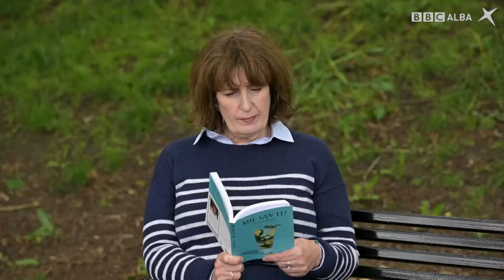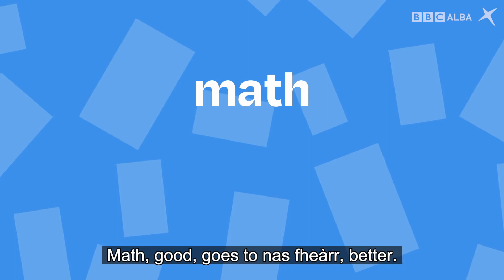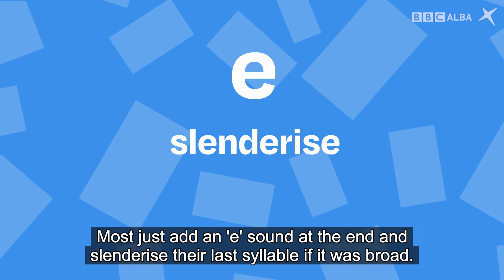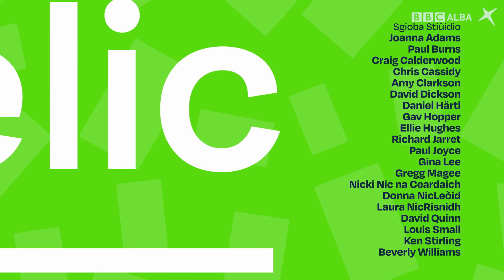SpeakGaelic | A1 | EP 12 With Subtitles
Joy Dunlop continues to guide us through the first steps to speak Gaelic.  We meet Gaelic learner Colin Scott Mackenzie who lives on the Isle of Lewis, and a poorly Calum Maclean tries out the healing properties of an ancient clootie well on the Black Isle. This version is fully subtitled.

Tha Joy Dunlop gar toirt tro na ciad ceumannan gus Gàidhlig a bhruidhinn.  Coinnichidh sinn ris an neach-ionnsachaidh Cailean Scott MacCoinnich à Eilean Leòdhais agus tha Calum MacIlleathain a’ lorg seann tobar slànachaidh air an Eilean Dubh. ’S ann le fo-thiotalan a tha an tionndadh seo.

🔎 Learn the sentence structures and vocabulary used in this episode. Practice what you have learnt about describing people by taking the quizzes